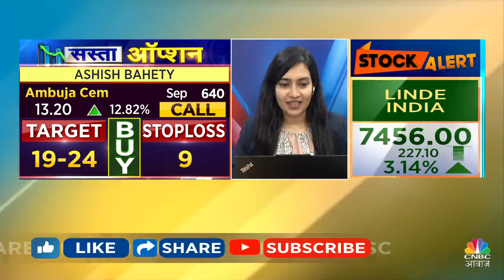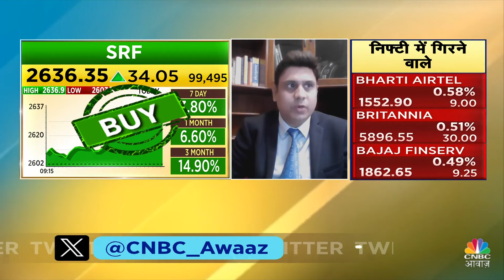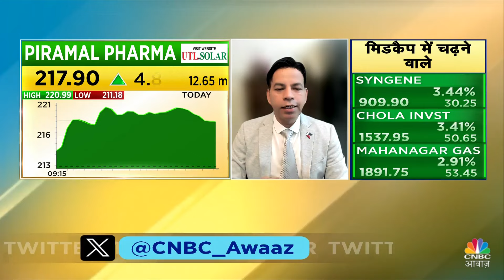Top Money Making Stocks | आज Buy या Sell करने से होगा आपको ज्यादा फायदा ? | 4 Ka Chauka Picks